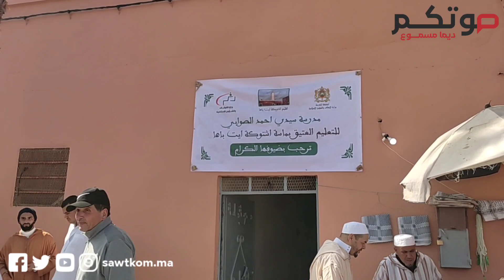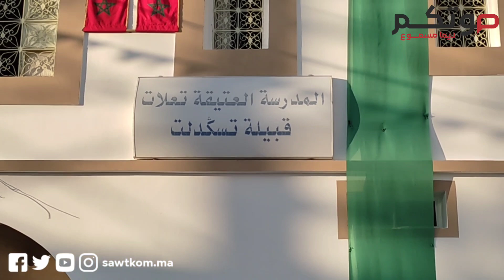موعد سنوي وأجواء روحانية بموسم تاعلات بجماعة تسكدلت إقليم اشتوكة أيت باها